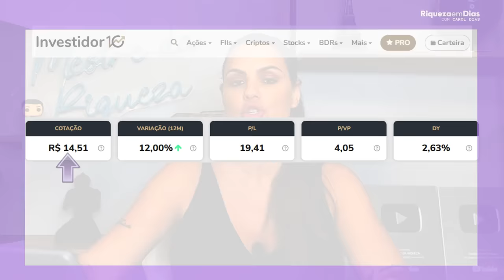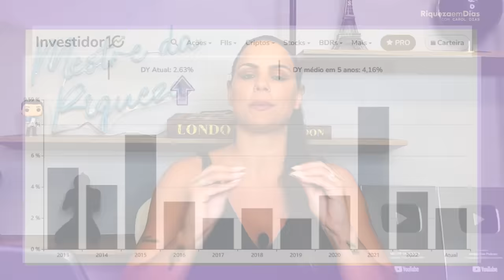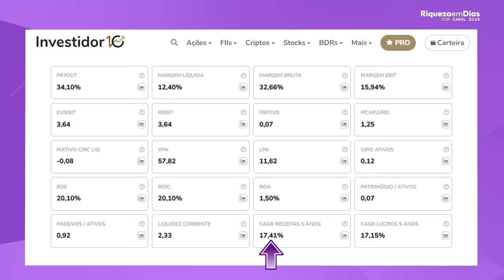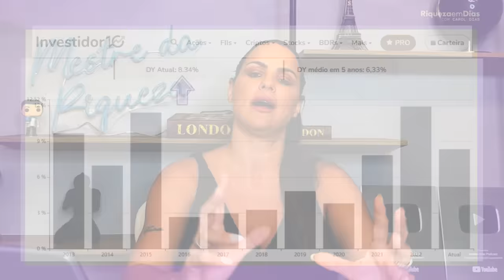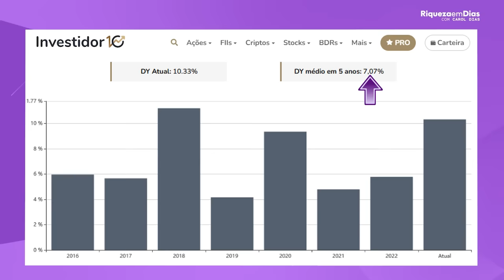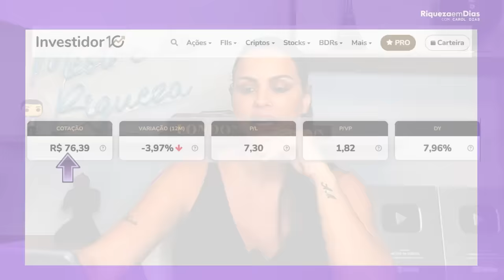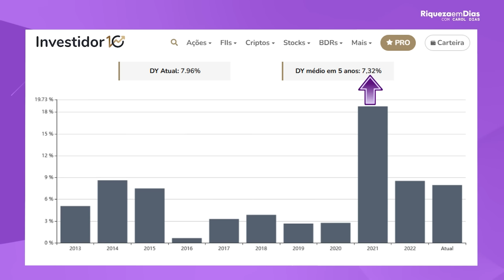GANHE MUITOS DIVIDENDOS COM ESSAS AÇÕES EM 2024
Descubra as principais ações para ganhar muitos DIVIDENDOS em 2024! 💰
Neste vídeo vou analisar cada ação e identificar as oportunidades mais promissoras no mercado de ações, garantindo ótimos dividendos. 🚀
Não perca a chance de ganhar DIVIDENDOS EM 2024!

Conteúdo do vídeo:

00:00 - TOP AÇÕES PAGADORAS DE DIVIDENDOS
00:43 - Cenário para 2024
02:20 - O que é Setor perene?
02:50 - 1º ação B3 (B3SA3)
03:40 - Indicadores fundamentalistas da B3
05:06 - 2º ação Banco do Brasil (BBAS3)
06:10 - Indicadores fundamentalistas do Banco do Brasil
07:17 - Banco do Brasil tem dedo do governo?
07:45 - 3º ação BB Seguridade (BBSE3)
08:58 - Indicadores fundamentalistas da BB Seguridade
10:24 - 4º ação Vale (VALE3)
11:42 - Indicadores fundamentalistas da Vale